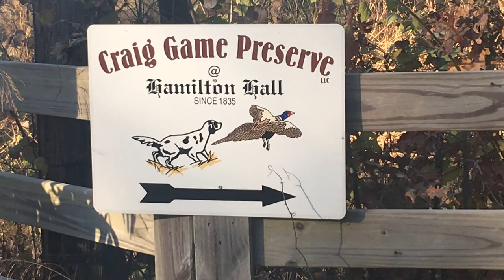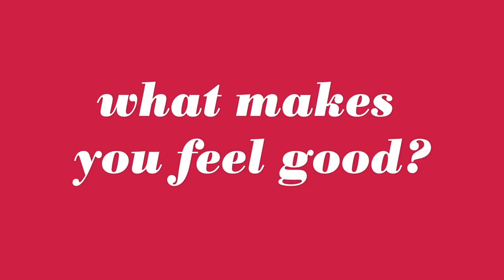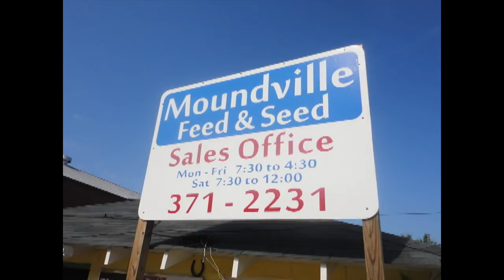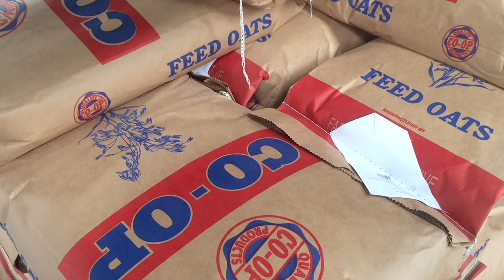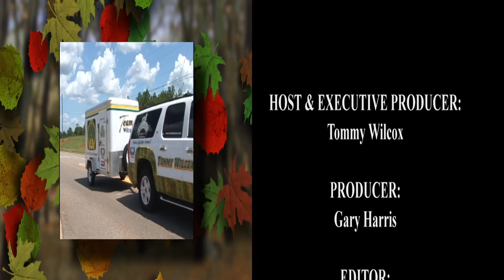Tommy Wilcox Outdoors Craig Game Preserve Quail Hunting with Talladega CO-OP